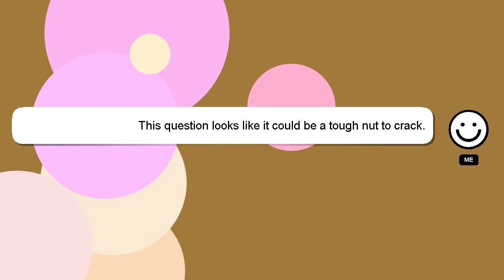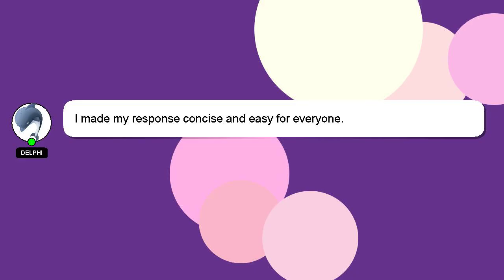jQuery : selectionStart for non textarea elements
selectionStart for non textarea elements jQuery :